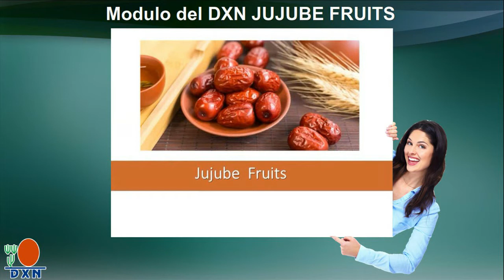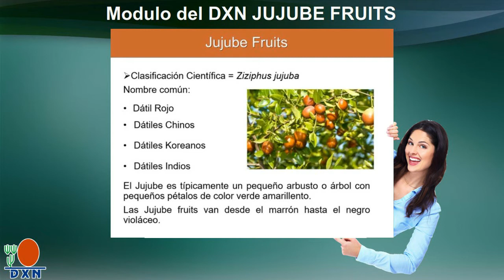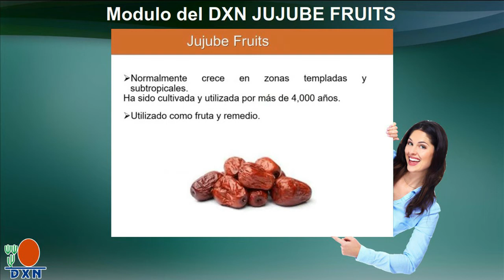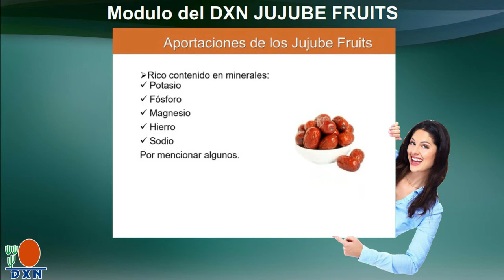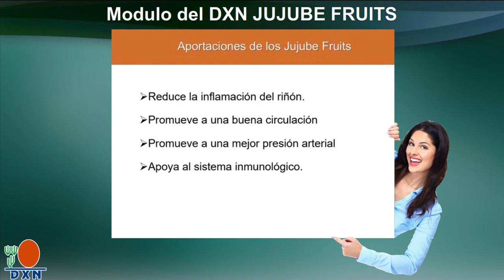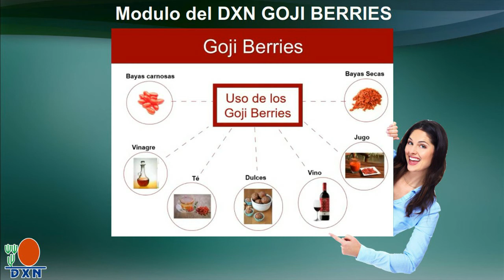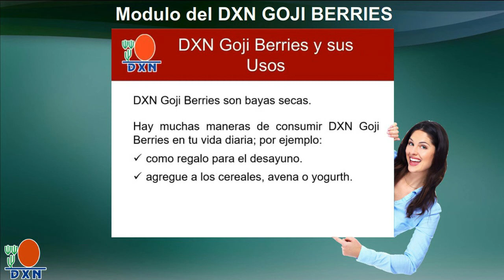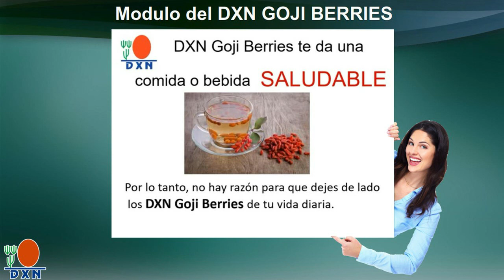MODULO JUJUBE Y GOJI - EVANGELINA GRANIEL DOBLE DIAMANTE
Riquísimo Goji Berries y sabroso Jujube Fruits de DXN, que vienen en MI PRIMER PAQUETE IOC MEXICO.